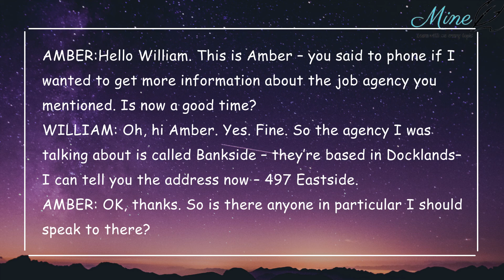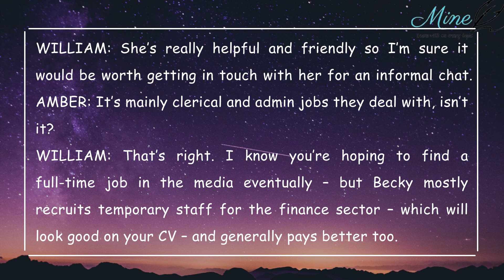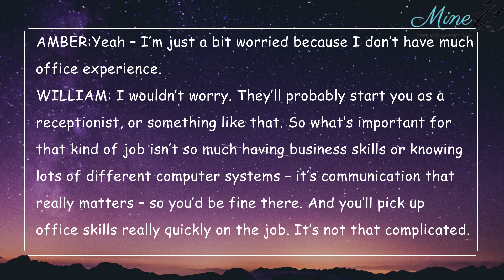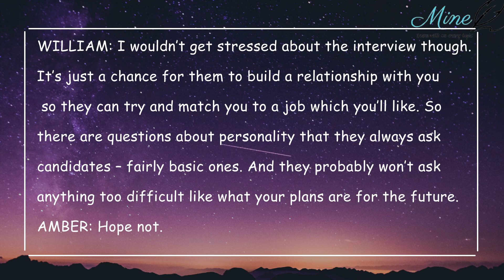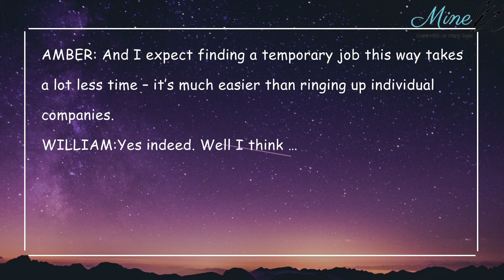Luyện nghe thụ động IELTS 15 Listening Test 01 Part 1 | Mine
Mọi người hãy dành ra 5 phút mỗi ngày để nghe tiếng anh. Dù là nghe thụ động nhưng mỗi ngày trôi qua sẽ làm tăng kỹ năng nghe và phát âm của mọi người. Nếu mọi người thấy video có ích cho mình 1 like và 1 lượt đăng ký nhé. Cám ơn mọi người